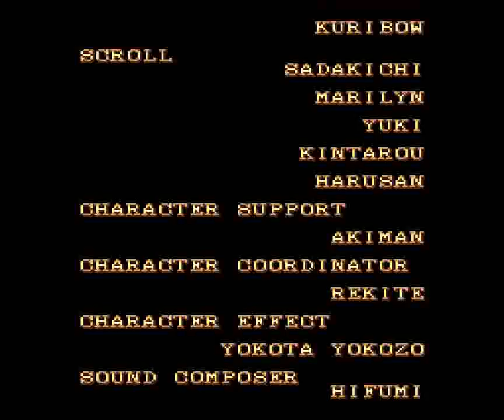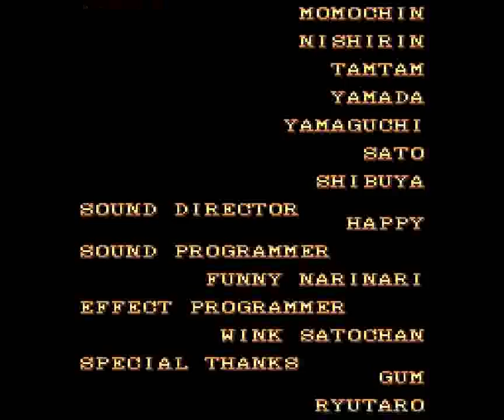1941: Counter Attack (SGX) - Stage 6 Doubleplay